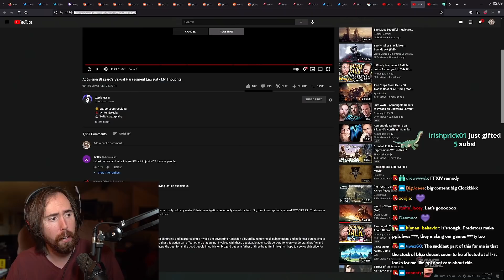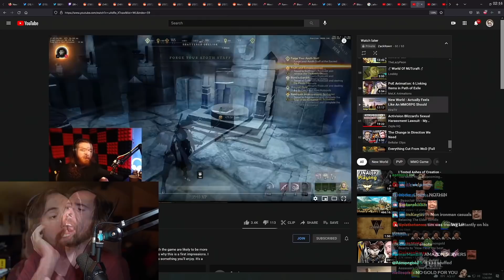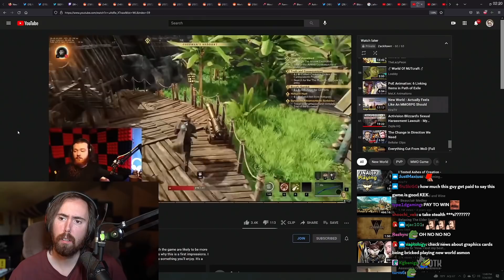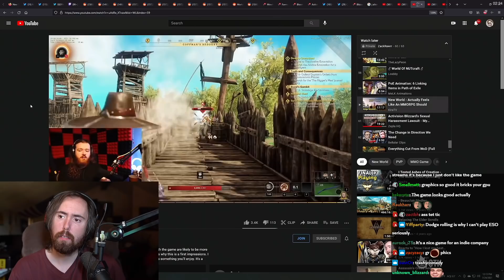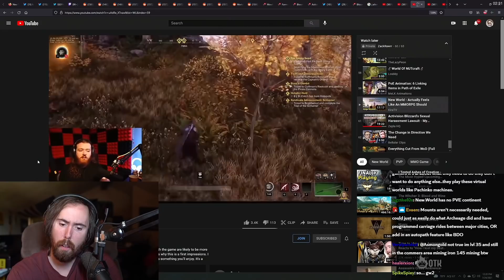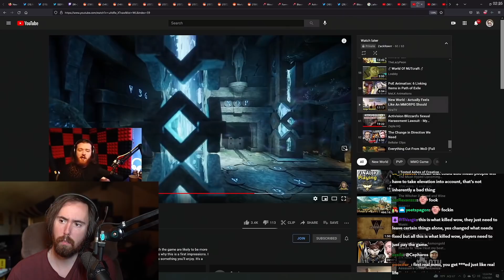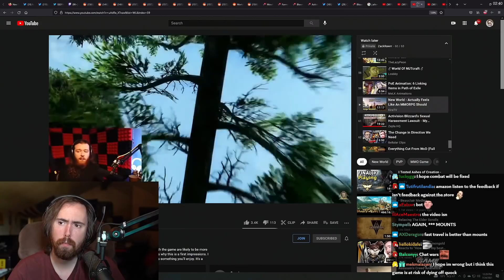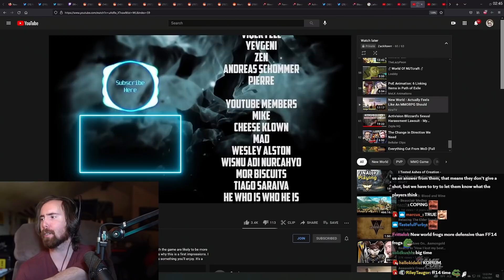Destined to Fail? Asmongold Reacts to New World - MMO First Impressions | By KiraTV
Asmongold watches a video by KiraTV, who gives his first impressions about the upcoming Amazon's MMO New World. Asmongold has played a LOT of New World since the beta release and there are several issues that could kill its release if they are not addressed by Amazon Games Studios ASAP!. We have been waiting for a new MMO for years and after the 2020 delay, Amazon's must get this launch right!..

Original Videos:
(New World - Actually Feels Like An MMORPG Should)